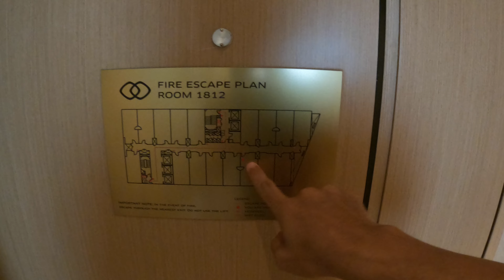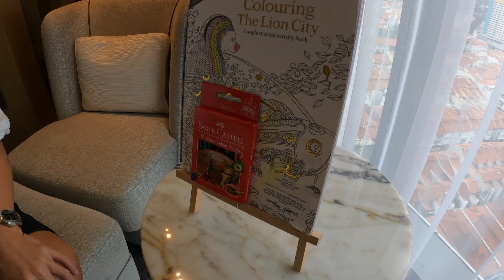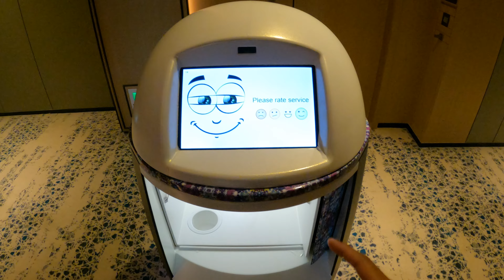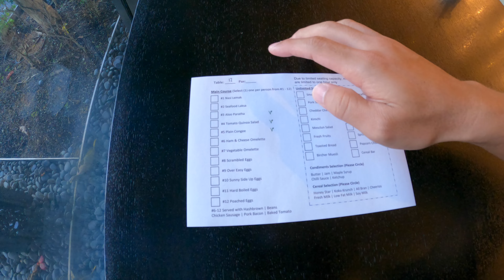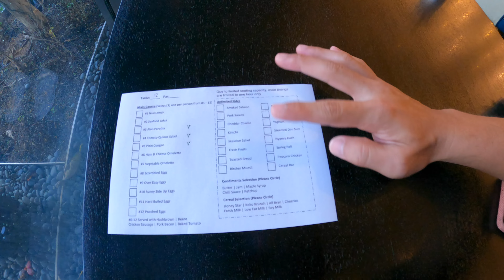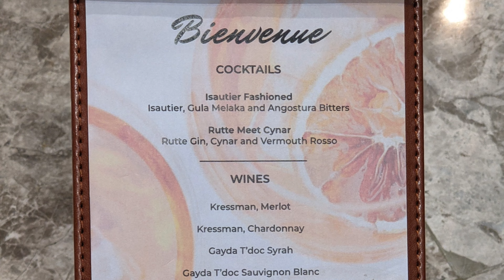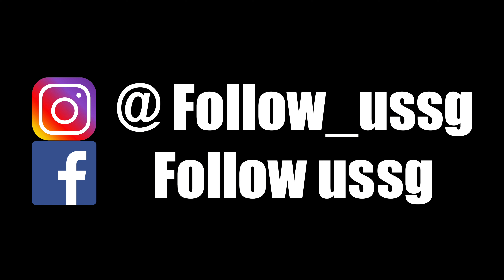新加坡市中心索菲特酒店 - 尊享套房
跟隨我們一起入住位於新加坡市中心的索菲特酒店！

我們在本視頻里與您分享我們的入住體驗。這次入住該酒店被分配到的房型為「尊享套房」。面积為818 平方英尺的豪华套房配备了索菲特 MyBed 床上用品、立式淋浴和浴缸、爱马仕洗浴用品、专享米勒西姆俱乐部使用权、免费迷你酒吧、价值 20 新加坡元的洗衣券、无线网络、55 英寸智能电视、博士音响系统。

除了「Room Tour」之外，我們也會與您分享酒店設施的·使用體驗。這包括了泳池、晚間歡樂時光、以及在「Raccines」餐廳使用早餐的感想。影片結尾還會與大家分享我們在酒店大廳名為「1865 The Bar」的酒廊享用雞尾酒與小吃的心得。

曾經入住過這家酒店的您，對該品牌感覺如何？不妨留言與我們分享！

新加坡市中心索菲特酒店 (Sofitel City Centre Singapore)
地址：9 Wallich St, Singapore 078885